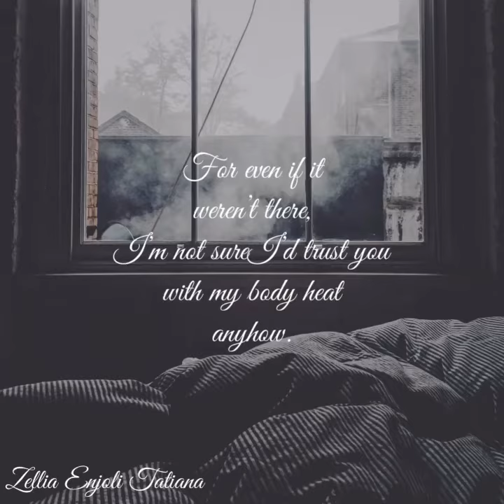A Bootleg Forcefield (Whatever, 2018)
Pillows can help block a baby in... but they won’t save you from having a difficult conversation with your love. ❤️ Here’s a tbt gift to celebrate my new project dropping tomorrow. “A Bootleg Forcefield” , from my last book “Whatever “ (2018)!!! say allthethings writersofinstagram writersofig writemorehonestpoetry [sounds by bleach/fugue/weekendcoffee]